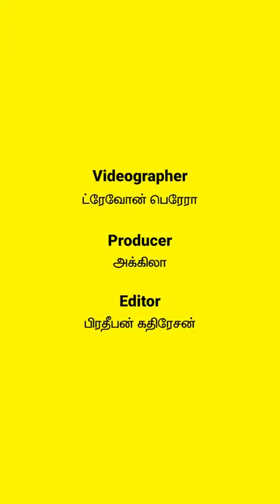Time For urayadal With Remonisha | டைம் For உரையாடல் with ரெமோனிஷா உதயகுமார் | நாடி | Nadi.lk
ஒரு பொழுதுபோக்காக Modelling இல் தன்னை ஈடுபடுத்திக்கொண்ட Remonisha தற்பொழுது Modelling இல் தனது அடையாளத்தை உருவாக்கிக்கொண்டுள்ளதுடன், Remo International PVT LTD என்ற சொந்த Company ஐ உருவாக்கி வெற்றிகரமாக நடத்திவருகிறார்.

ரெமோனிஷாவின் சுவாரஸ்யமான உரையாடல் உங்களுக்காக.

வாழ்க்கை வாழ்வதற்கே!